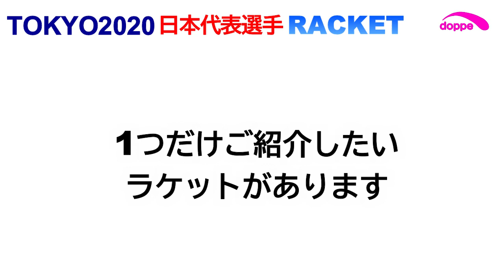東京オリンピック・パラリンピック選手のテニスラケットを徹底解説！ doppe tennis ch 【どっぺ】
東京オリンピック・パラリンピックに出場予定の選手が使うラケットを徹底解説していきます！
また、女子ダブルスの青山修子選手、柴原瑛菜選手の見惚れてしまうプレイスタイルを紹介していきます！
それではいきましょう‼️
Vamos Vaaaaamos!!!

・本動画はあくまでも個人的な感想、印象になります。

【 doppe 　どっぺ】
大学卒業後、神奈川県でテニスコーチ、その後、中学校で保健体育の教師。数年間、一般企業で営業職などを経験した後、海外でテニスコーチの経験を積むために単身アルゼンチンへ渡航。プライベートレッスンを持ち、現地の子どもから大人までレッスンを受け持ってました。現在は、YouTube配信、各学校にてテニス部指導、プライベートレッスンなど。

◆doppe作成
   オリジナルLINEスタンプ

💛My Profile💛
My name is doppe. I'm a tennis instructor. In my channel, I talk to you about the following...
・how to improve your tennis skill
・Pro Tennis tour
・tennis topics
I like to play tennis, I like to watch YouTube and i like My Channel Viewer!!